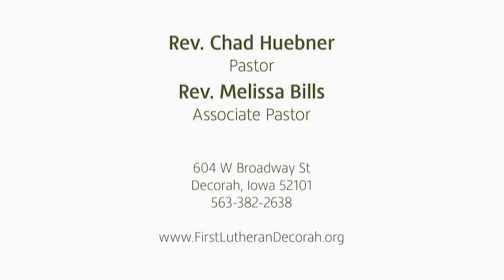2019 09 08 Melissa Bills Sermon - First Lutheran Church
Sermon by the Rev. Melissa Bills on the 13th Sunday after Pentecost, September 8, 2019 at First Lutheran Church, 604 W Broadway, Decorah, IA, 52101, , Readings: Jeremiah 18:1-11; Luke 14:25-33.